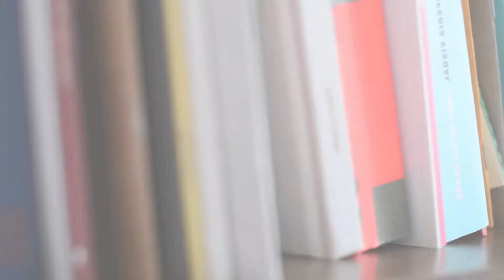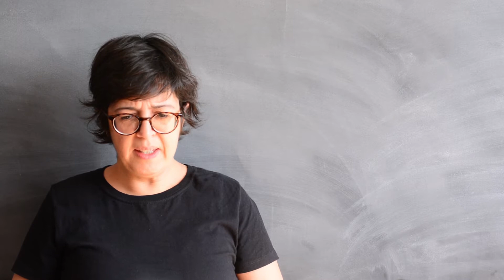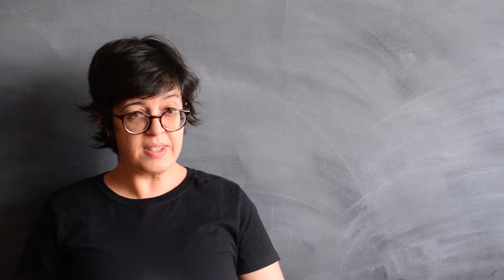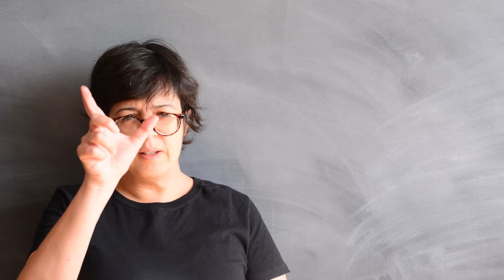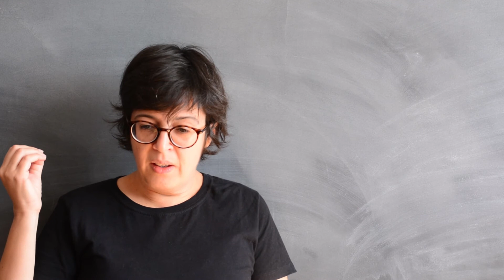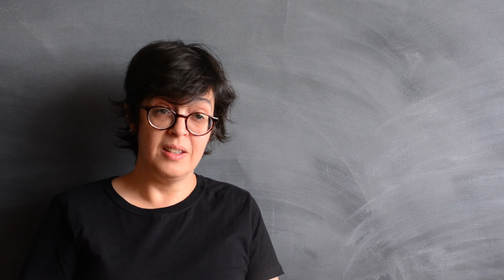Angélica Freitas, as influências e as alegrias da escrita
Angélica freitas (pelotas, 1973) é autora dos livros de poemas Rilke shake e um útero é do tamanho de um punho, e da graphic novel guadalupe. Ministra laboratórios poéticos por todo o Brasil. Em entrevista ao estratégias narrativas, ela fala de sua formação como escritora, suas influências e a alegria da escrita.

Estratégias narrativas é um espaço em Belo Horizonte que oferece cursos, oficinas, palestras e conversas sobre a escrita e a literatura. No nosso canal do youtube, conversamos com autoras e autores daqui e de lá.

Vídeo por Papelícula imagens por Bianca de Sá e Mariana Zande, edição por Mariana Zande.